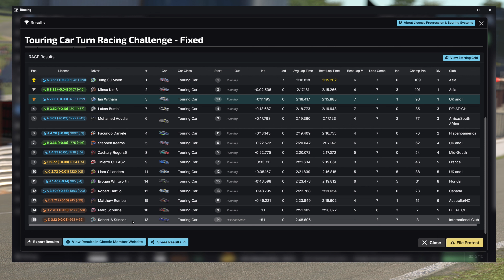QUALIFYING FAIL! Can I recover? TCR’s at Sebring, it’s getting dark! iRacing Week 2 Season 2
We’re racing the TCR’s at Sebring, I mess up qualifying, hoping to recover in the race. It’s iRacing 2023 Season 2 Week 2.

Want to try iRacing? It would be amazing if you use my referral

My Sim Rig Highlights

Overlays
Racelab - I use Pro Membership
Wheel and Pedals
Wheelbase - Fanatec - Podium DD1
Rim - Fanatec - Clubsport Steering Wheel Formula V2
Pedals - Heusinkveld - Sim Pedals Ultimate+
Dashboard and Lights
Flag Lights
Dashboard
Blue Timer
Key PC Components
Memory - 96GB Corsair Vengeance LPX Black
Monitors - 3 x ASUS ROG Strix XG32VQR 31.5inch 144Hz HDR Curved Gaming Monitor